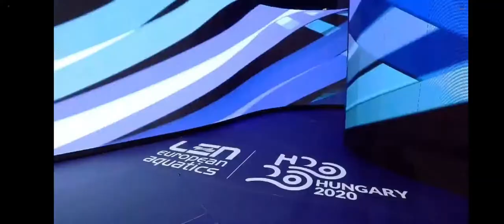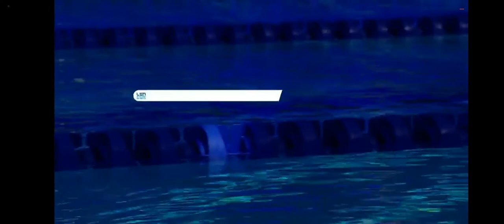400m Freestyle Men FINAL - European Swimming Championship 2021 Budapest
FINAL 400m Freestyle Men European Swimming Championship 2021 Budapest

Results:
1-Martin Malyutin (RUS) 3:44,18
2-Felix Auboeck (AUS) 3:44,63
3-Danas Rapsys (LTU) 3:45,39
4-Gabriele Detti (ITA) 3:46,07
5-Marco De Tullio (ITA) 3:46,36
6-Antonio Djakovic (SUI) 3:46,54
7-Henrik Christiansen(NOR) 3:46,87
8-Kregor Zirk (EST) 3:48,35